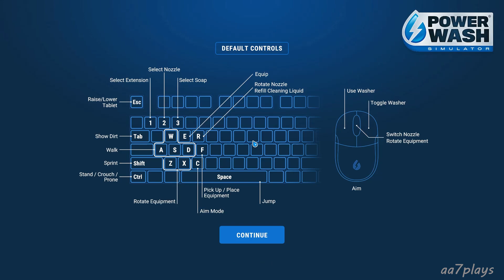Cleaning the Forest Cottage | PowerWash Simulator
Hello and welcome to the another EPISODE of the gameplay of PowerWash Simulator which is a fantastic game. sit back relax and enjoy the gameplay